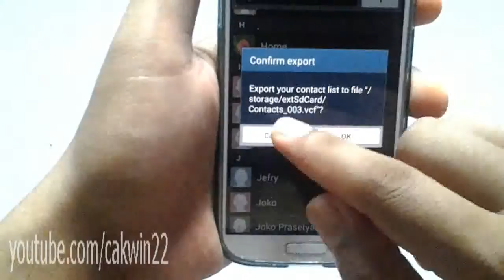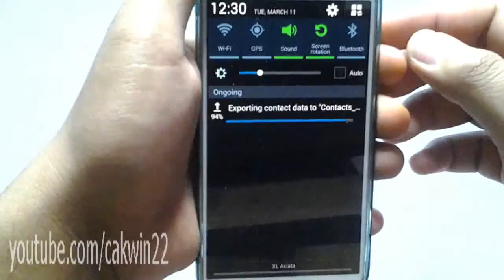Cara Export Kontak ke SD Card Pada Android Jelly Bean Samsung Galaxy S4